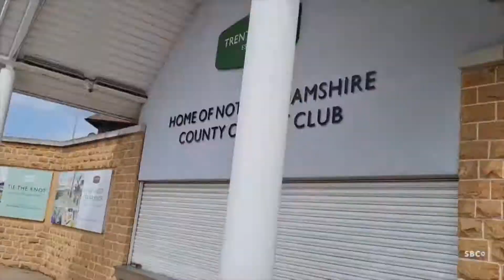Walk & Talk with Paul Johnson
Join Simon Fotheringham as he interviews Nottinghamshire County Cricket Club legend and former captain Paul Johnson, talking: Trent Bridge memories, Nottingham Forest, Randall as well as sharing his views on the current England Test side.

Simon and Paul show you the walk from the World Famous Trent Bridge Cricket Ground to the historical Trent Navigation Inn on Meadow Lane ahead of this year's Bails & Ales Festival during the Test Match between England & India starting on Weds 4th August.

The Trent Navigation is open from 8.30am every morning serving a Full English Breakfast Buffet in the beer garden with teas, coffees and full bar available.

Join us for lunch and again at stumps as we have a BBQ roaring in the beer garden plus top quality live music after the days play at Trent Bridge.

Over 15 Cask & Craft Beers available plus a range of continental & premium lagers on tap too!